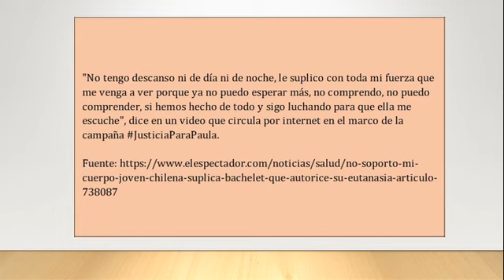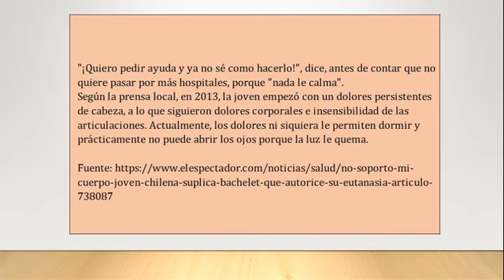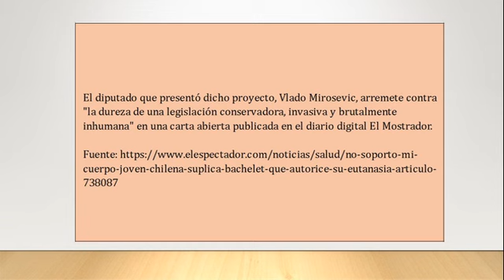No soporto mi cuerpo: joven chilena suplica a Bachelet que autorice su eutanasia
Paula Díaz Ahumada, de 19 años, víctima de una enfermedad no diagnosticada que le genera fuertes dolores, recurrió a la presidenta de Chile, la socialista Michelle Bachelet, para pedirle que autorice su eutanasia.
""Sólo pido descanso, le suplico que me dé la eutanasia, no soporto mi cuerpo"", asegura en su desgarrador mensaje Paula, retorcida de dolor, a Bachelet, pediatra de formación."
""No tengo descanso ni de día ni de noche, le suplico con toda mi fuerza que me venga a ver porque ya no puedo esperar más, no comprendo, no puedo comprender, si hemos hecho de todo y sigo luchando para que ella me escuche"", dice en un video que circula por internet en el marco de la campaña JusticiaParaPaula."
Paula asegura que su cuerpo está ""desgarrado"" y no puede apoyar ninguna parte que no le duela. Ni siquiera su mamá, María Cecilia Ahumada, que ha tenido que dejar de trabajar para cuidarla día y noche, la puede abrazar. ""Todo me quema"", asegura la joven postrada en su cama."
""¡Quiero pedir ayuda y ya no sé como hacerlo!"", dice, antes de contar que no quiere pasar por más hospitales, porque ""nada le calma"".
Según la prensa local, en 2013, la joven empezó con un dolores persistentes de cabeza, a lo que siguieron dolores corporales e insensibilidad de las articulaciones. Actualmente, los dolores ni siquiera le permiten dormir y prácticamente no puede abrir los ojos porque la luz le quema. "
Paula no puede sentarse ni ponerse de pie ni estar por más de 5 minutos en la misma posición.
Tras pasar por muchos hospitales, no existe un diagnóstico concluyente de su enfermedad."
Su hermana Vanessa ha declarado a la prensa local que los problemas que sufre Paula empezaron a surgir a raíz de la administración de una vacuna.
En Chile, como en la mayoría de los países, la eutanasia no es legal, aunque en la Comisión de Salud del Congreso hay un proyecto para despenalizarla. La propuesta pretende no criminalizar al equipo médico que pueda practicarla y establecer un mecanismo que respete la voluntad del paciente."
El diputado que presentó dicho proyecto, Vlado Mirosevic, arremete contra ""la dureza de una legislación conservadora, invasiva y brutalmente inhumana"" en una carta abierta publicada en el diario digital El Mostrador."
"""Chile ha sido sordo. De una sordera cómplice con la crueldad. Los dogmas o la indolencia han podido más"", sostiene.